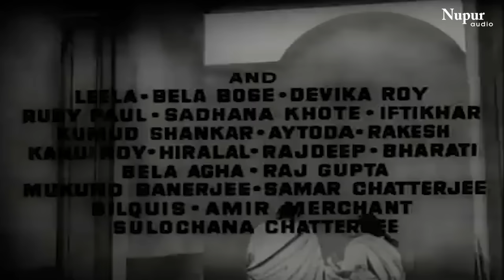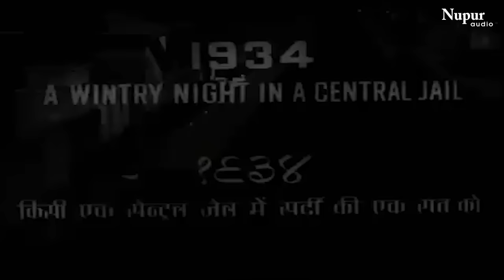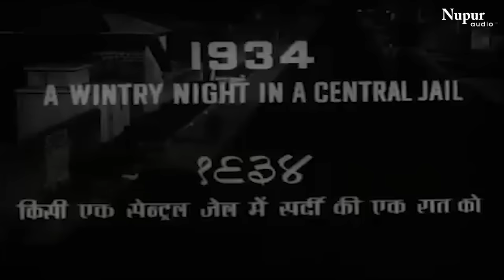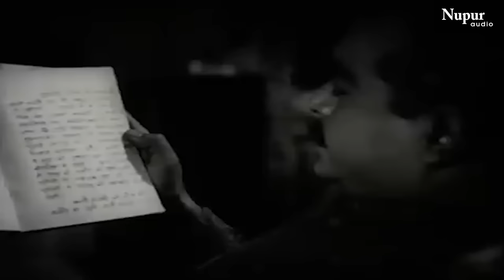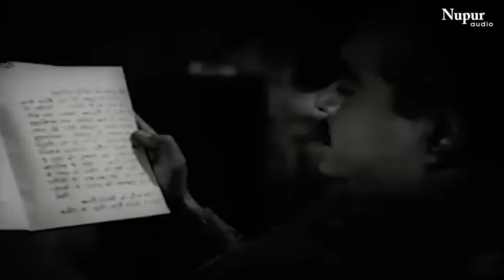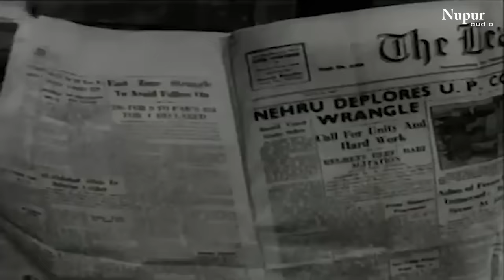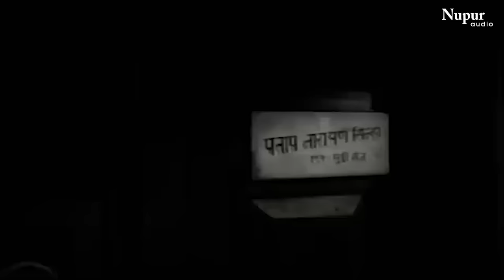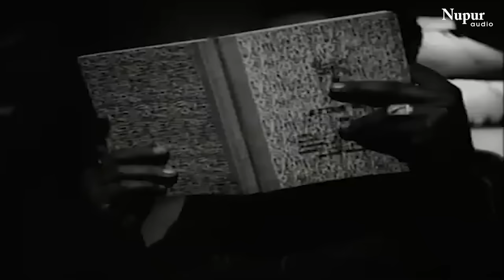Bandini (1963) Full Hindi Movie | बंदिनी | Ashok Kumar, Nutan, Dharmendra | Old Hindi Superhit Movie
Storyline
Dr. Devendra is an eligible young man, employed with the local prison for women. He meets with an attractive female inmate named Kalyani, and both become friends. Devendra finds Kalyani very attractive, and would like to marry her, and refuses to know or judge her from her past. What Devendra does not know is Kalyani is a killer, who has confessed to killing the wife of a freedom-fighter, Bikas Ghosh.

एक डॉक्टर, महिलाओं के जेल में काम करता है उसे एक महिला कैदी से प्यार हो जाता है और वह उससे शादी करना चाहता है। लेकिन, उस महिला का एक गहरा रहस्य है जिससे शायद उसका प्रेम भी असमर्थ रह सकता है।

Album Category: Hindi, Film
Year: 1963
Music Director: S.D. Burman
Lyricist: Shailendra, Gulzar

Album Credits:
MUSIC ASSISTANT: Rahul Dev Burman
SONGS RECORDED BY: Kaushik

Film Credits:
DIRECTOR: Bimal Roy.
PRODUCER: Bimal Roy.
STORY: Jarasandha.
SCREENPLAY: Nabendu Ghosh.
DIALOGUE: Paul Mahendra.
ACTOR: Ashok Kumar, Nutan, Dharmendra, Raja Paranjape, Tarun Bose, Asit Sen, Chandrima Bhaduri, Moni Chatterjee, Raj Verma, Satyendra Kapoor, Bhola, Benjamin - I, Lalit Rai, Abhimanyu Sharma, Paresh, Radheshyam, Pardesi, Mrs. Kapoor, Laxmi, Sulochana, Kalpana, Dayavati, Krishna Duggal, Mehar Banu, Leela - I, Bela Bose, Devika Roy, Ruby Paul, Sadhana Khote, Iftikhar, Kumud Shankar, Aytoda, Rakesh, Kanu Roy - I, Hiralal, Rajdeep, Bharati - I, Bela Agha, Raj Gupta, Mukund Banerjee, Samar Chatterjee, Bilquis, Amir Merchant, Sulochana Chatterjee.
PRODUCTION CO: Bimal Roy Productions.